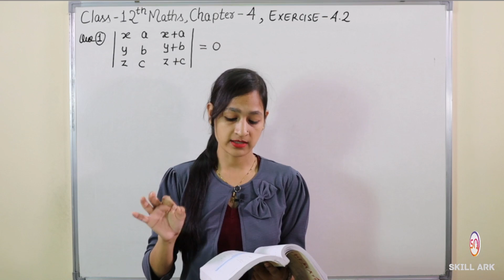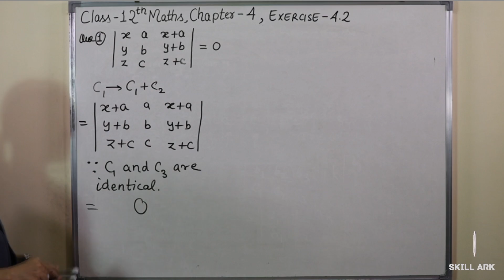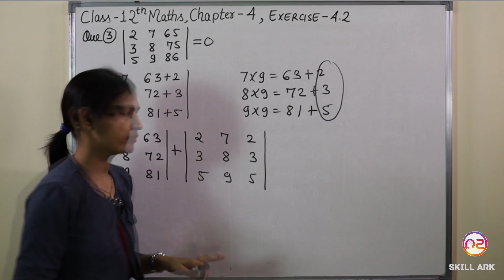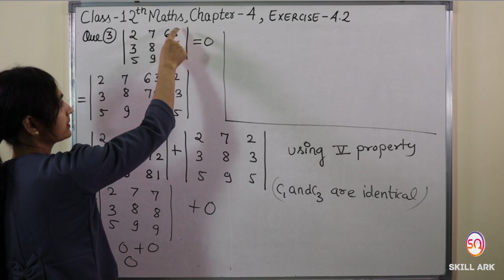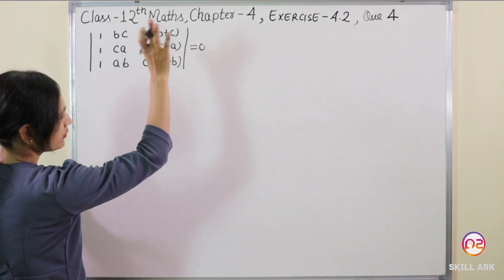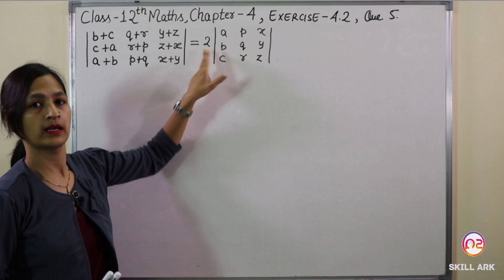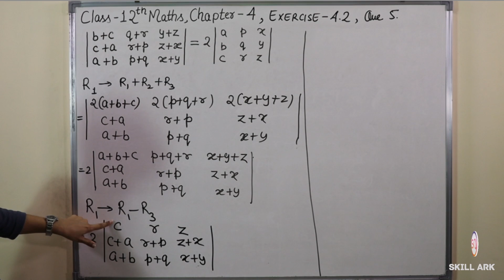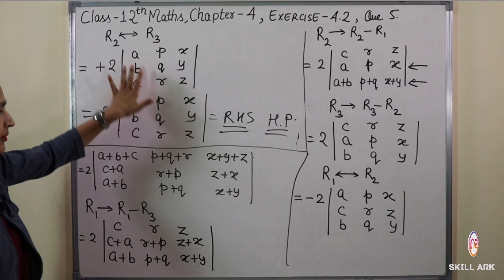Class 12 Maths Chapter 4, Exercise - 4.2 (Q. 1, 2, 3, 4 & 5) | Determinants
In this video, you are going to learn Class 12 Maths Chapter 4, Exercise 4.2 (Q. 1, 2, 3, 4 & 5) [Determinants] (CBSE Class / NCERT Solutions).

Sections:
00:00 - Intro
00:13 - Question 1 (Exercise 4.2)
05:00 - Question 2 (Exercise 4.2)
07:34 - Question 3 (Exercise 4.2)
16:55 - Question 4 (Exercise 4.2)
21:41 - Question 5 (Exercise 4.2)